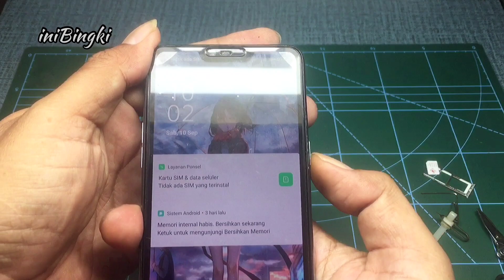Servis Pencetan Tombol On Off Oppo F7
Servis Pencetan Tombol On Off Hp Oppo F7 Tanpa Ganti Part
cukup dengan cara mengganjal keypad tombol berlaku hampir di semua type hp
semoga bermanfaat
terima kasih